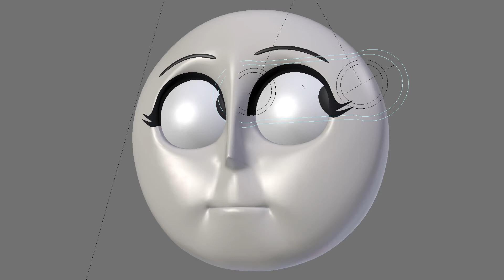Dark's Eye Rig Demo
Rig Demo